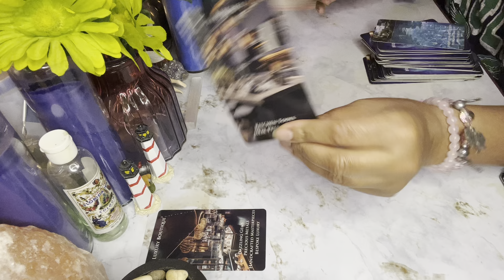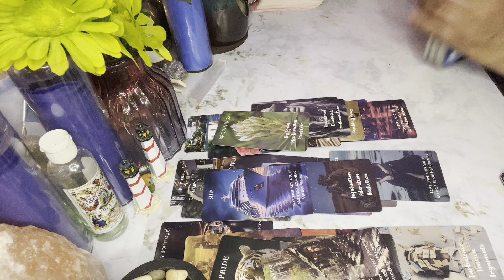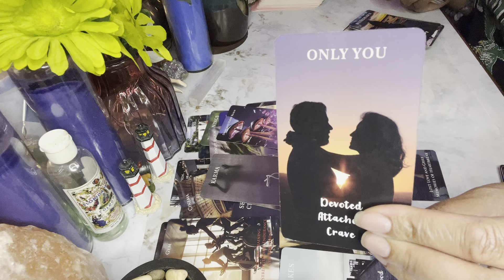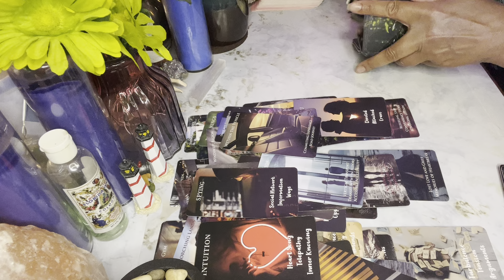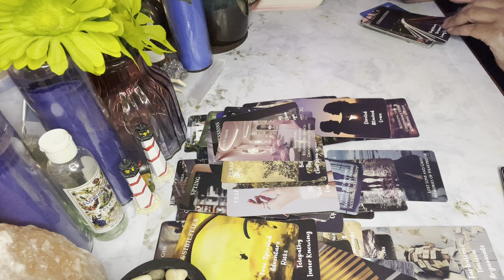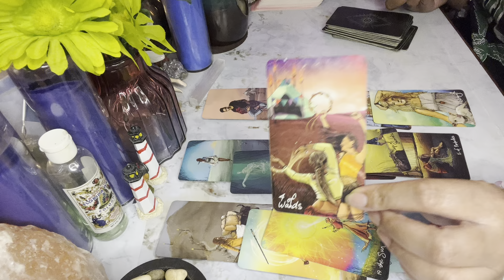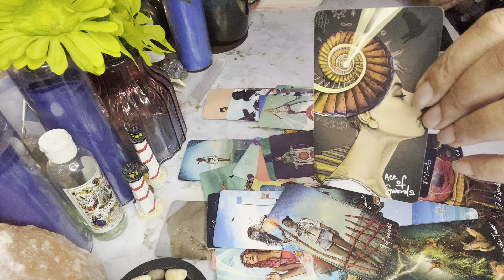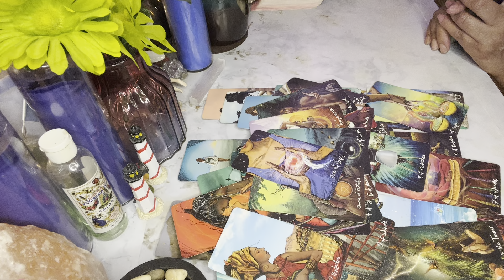FOOLISH KARMIC COULDNT TAKE UR PLACE W/UR PERSON THAT LOVES❤️🫵 DELUDED 3RDPARTY🤯 PLOT BACKFIRED